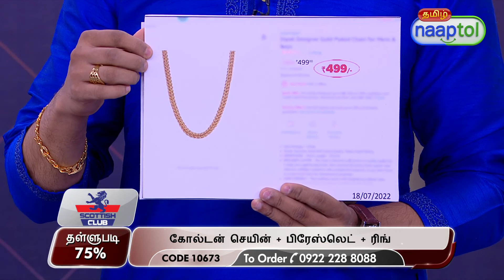Golden Chain Bracelet Ring with Free Watch GCBRW2 (Code:10673) 27373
Golden Chain Bracelet Ring with Free Watch GCBRW2 Rs.499 (Code:10673)

Highlights:
Golden Chain + 1 Bracelet + Finger Ring + 1 Watch
Golden finish
Look like of real jewellers
Superior quality & long-lasting finish
Designer chain, bracelet, finger ring
Can be worn on party-wedding, formal, casual or daily wear
Free Watch

Features:
Type: Chain, Bracelet, Finger Ring Watch
Base Material: Special alloy metal
Finish: Golden finish

Description:
1. Men's Golden Designer Chain
Finish: Golden finish
Clasp: S-Hook
Length: 52 cm
Weight: 67 g

2. Men's Golden Finish Bracelet
Finish: Golden finish
Clasp: S-Hook
Length: 17 cm
Weight: 24.5 g

3. Men's Golden Finger Ring
Finish: Golden finish
Size: Adjustable Size
Weight: 6 g

4. Free Watch
Strap Material: PU
Dial Shape: Round
Function: Time
Display: Analog
Numbers: Roman Numeral
Strap Color: Brown
Closure: Buckle

Package Contents:
1 x Designer Chain
1 x Bracelet
1 x Finger Ring
1 x Watch